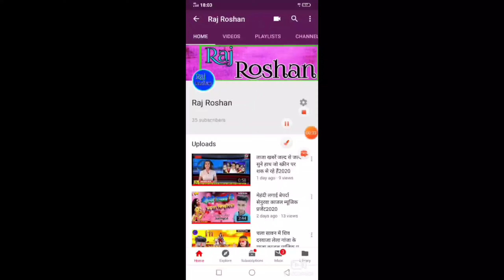Hohit anhariya Tod le tu sab tohar aam game2020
रिकॉडिंग
 Roshan Deewana
 Maithili Express
ऑनर  -  बच्चु प्रसाद  -
Album -toilet Shubham
Song - tik tok band bhaiyl China
Singe -Roshan Raj
Layrics - Babua Rahul
Director - Aman Akki
Nirdeshak - Aman akki
Recording/Mix - Aman Akki
अगर आप हैं कलाकार,,,तो हम बनायेंगे स्टार।
अगर आप गायक हैं और चाहते हैं कि आपका गाना भी लोगो तक पहुँचे।तो जल्द संपर्क कीजिये Maithili Express से। Prastuti Raj Roshan